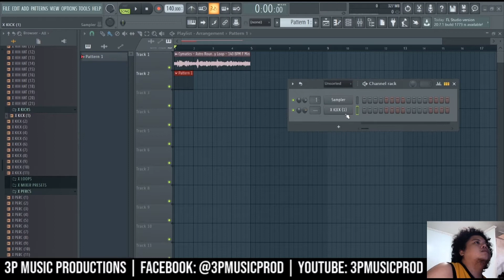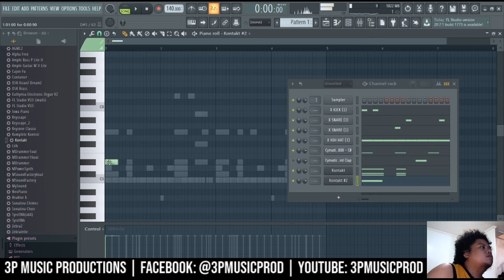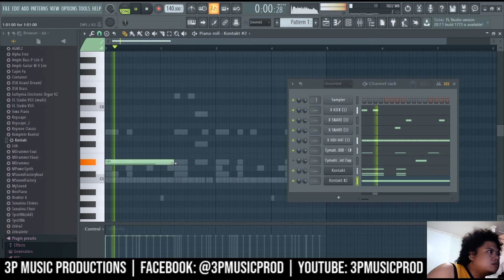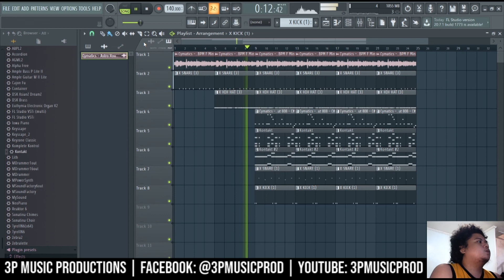UNFINISHED BEATS #1 | HOW I MAKE MY BEATS!!! (NO TALKING)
Watch this video and see how I make my beats!

Btw, this beat is not mixed and mastered.